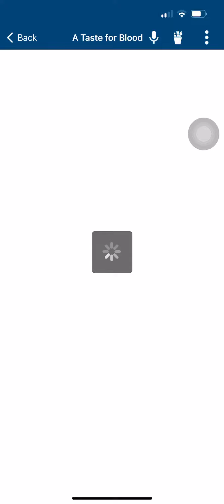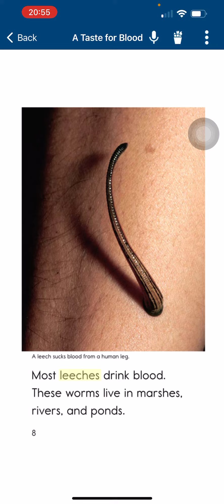ngày 5 tháng 3, 2024